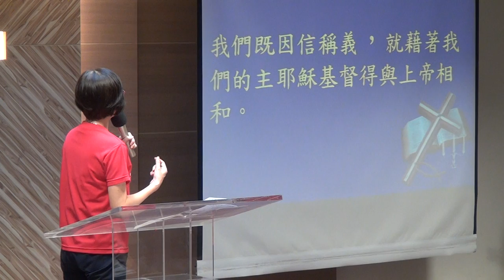20150809華語禮拜214744司會阮慧玲長老